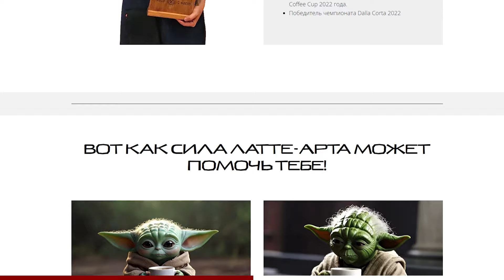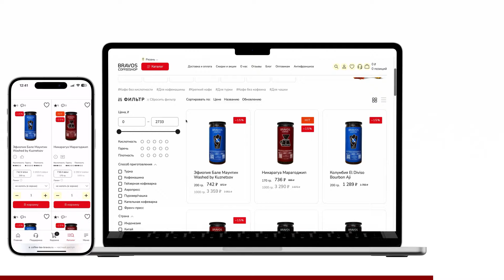Как приготовить КАПУЧИНО дома без кофемашины? Взбивание молока с помощью френч-пресса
В этом ролике вы узнаете секреты приготовления идеального капучино с помощью френч-пресса. Раскроет их для вас двукратный чемпион России по латте-арту Иван Гаврилов.

Шаг за шагом в видео мы расскажем вам, как создать нежный молочный напиток и даже покажем, какой получается латте-арт на пене, созданной с помощью френч-пресса!

Не забывайте участвовать в розыгрыше: посмотрев это видео, вы сможете выиграть 2 лота Bravos под молоко: Колумбия La Secreta и Кения Moigutwo. Все условия в ролике!

Содержание:
00:00 — Начало
00:48 — Что будет в этом ролике
01:10 — Разбираемся, как сделать пену с помощью френч-пресса
03:52 — Онлайн-курс по латте-арту от двукратного чемпиона России Ивана Гаврилова
04:30 — Вливаем молоко в кофе
05:06 — Капучинатор
07:08 — Рисуем розетту на кофе
07:55 — Разыгрываем кофе Bravos: Колумбия La Secreta и Кения Moigutwo
08:30 — Рисуем сердце
10:27 — Финал